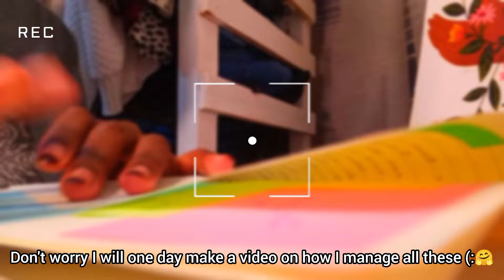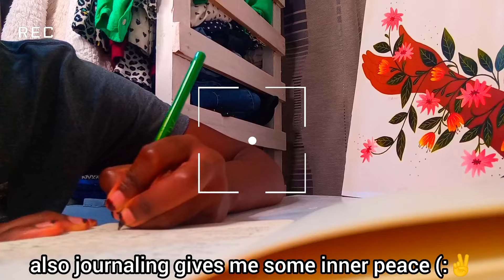Living Alone Vlog 🩷 | days in my life | gikomba market haul | business is not going on well😭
Days in my life | living alone | gikomba market haul | business is not going on well😭

Hey there, bestie! 🤩 Welcome to a new vlog where I share my daily life as an introvert living alone in Kenya. Join me on my journey of moving out and setting up my own place. Experience the unique aspects of life in Kenya through my eyes.

💯 Affordable,Quality Duvet Covers,Beedsheets,Pillows Covers,Throw blankets